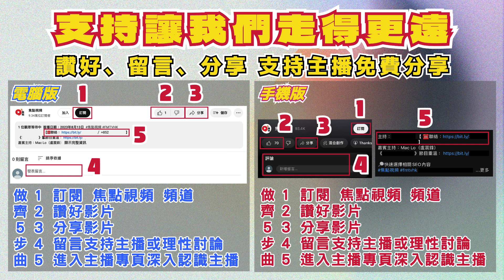武打巨星「李小龍」空劫武曲化權，創出截拳道！︱紫微斗數論命 5《三元易學坊︱第74B集》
主持：張天獅 師傅 【 ☎️聯絡： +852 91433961 】

焦點視頻, FMTVHK, 三元易學坊

生死教育, 生死, 喪親, 臨終關懷, 自殺, 生命, 情緒